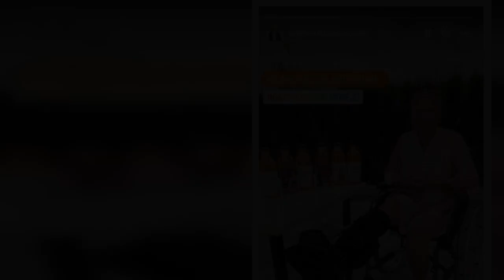Belén Esteban muestra su gran apoyo tras su accidente: su madre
no está precisamente en su mejor momento, y es que la colaboradora de 'Sálvame' se recupera -tras un accidente en el plató de 'Sálvame' mientras recreaba una prueba de 'Supervivientes'-, de una rotura de tibia y peroné que le ha hecho pasar por quirófano para ser operada. La recuperación está siendo lenta, pero Belén no pierde la sonrisa ni las ganas de trabajar, y aunque hace unos días confesó que 'la vida se le había parado' muy compungida, lo cierto es que gracias al apoyo de los suyos lo est